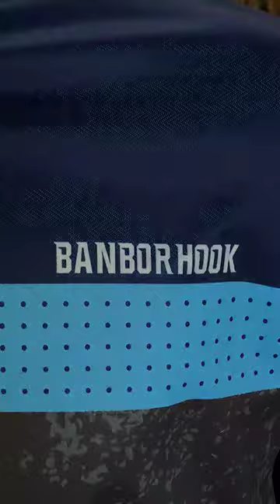JERSEY MANCING - BANBOR HOOK